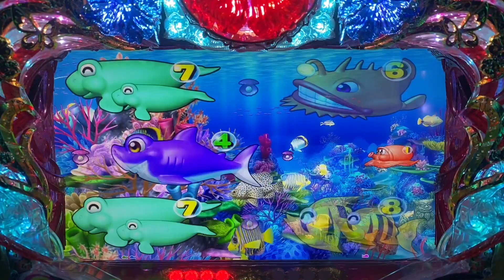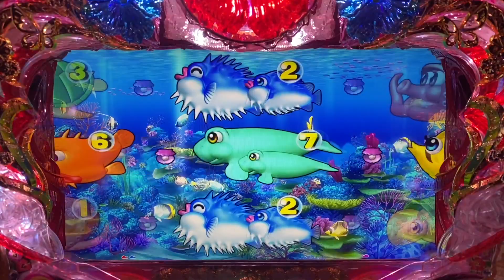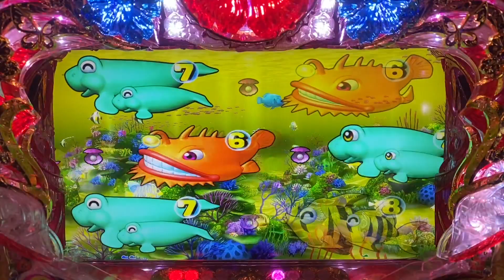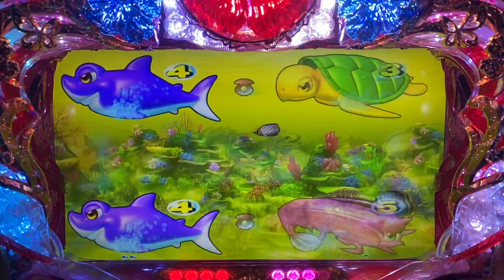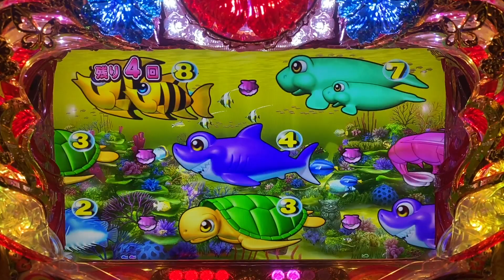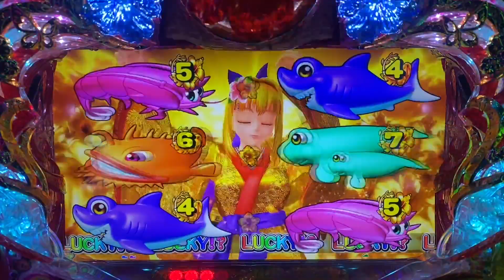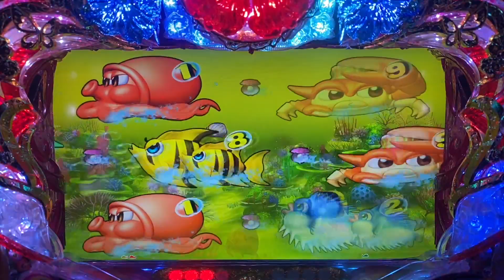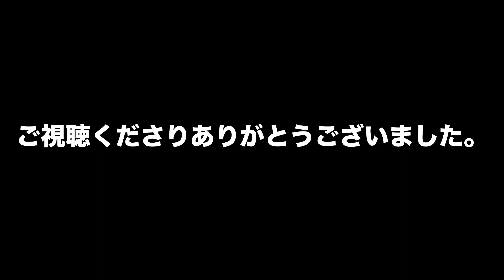【家パチスタイル】No.251実機実践編・チョイ懐かしい！2017年登場CRAスーパー海物語in沖縄4withアイマリンを海モード縛りで打ってみた‼︎ST中にサクサク当たる感は、最高に楽しい^ ^‼︎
本日は、家パチ実機の中より甘デジタイプの
CRAスーパー海物語in沖縄4withアイマリンを、配信致します‼︎
個人的にホールでは、ミドルスペックばかり打っており甘デジは数える程しか打ち込んでおりませんが(^◇^;)  中々に、遊べる甘タイプ良きです‼︎
最後まで、ご視聴頂ければ幸いです。
以下スペック↓↓

 デジパチ
仕様 出玉振分、ST、8個保留
大当り確率 約1/99.9 → 約1/9.9
確変率 100%
確変システム 5回転まで
時短システム 大当り後25or50or100回(ST含む)
平均連チャン数 2.5回
賞球数 4(ヘソ)&2(電チュー)&11(大入賞口)&3(その他の入賞口)
大当り出玉 約528 ～ 1408個
ラウンド 6or16
カウント 8